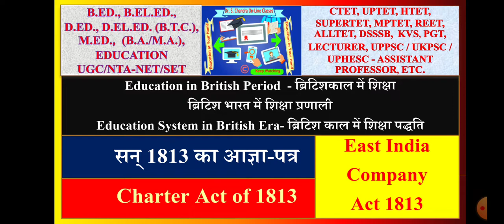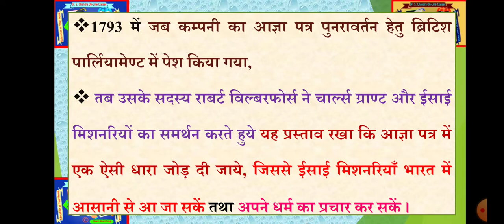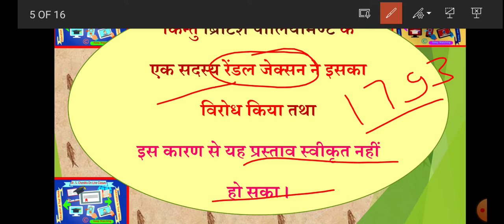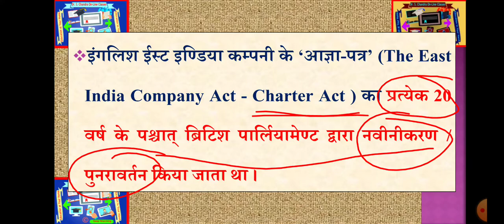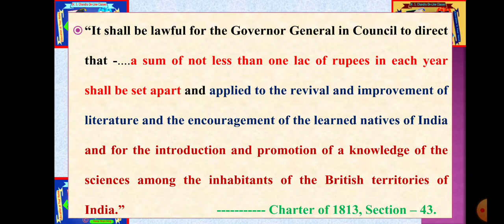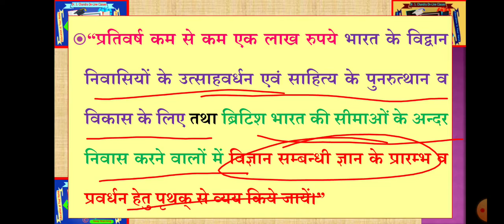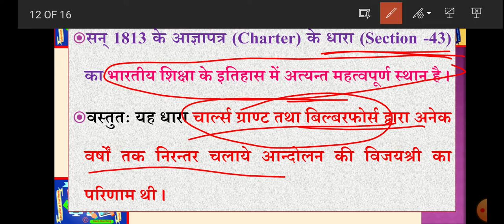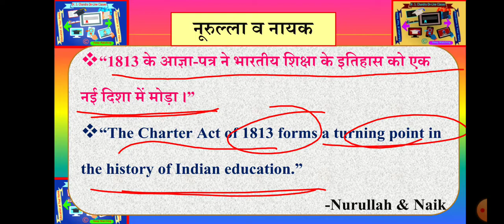सन् 1813 का आज्ञा-पत्र , Charter Act of 1813, East India Company Act 1813